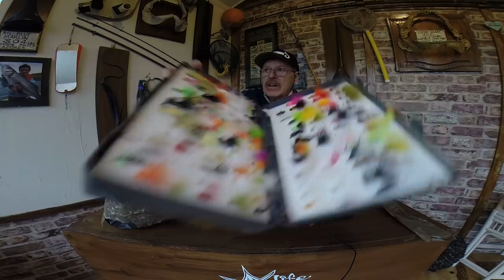Murky Water Canal Fishing in Winter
Graeme drives over 2 hours to go fishing in Somerset ...or is it Devon ?? He can never remember, to try a day stretch of canal. He gets there and it’s totally coloured up. But he rummages around and finds just one weird lure that he has a gut feeling will work...Does he catch ?...Please !!...Is the Pope Catholic ?? Plus there's an exciting unboxing from a subscriber with a challenge to catch a fish on the tackle sent...So what is in the "secret" package ??. Sorry, you'll have to watch the film to find out .As usual it's another totally mixed up Awesome film but fun to watch...